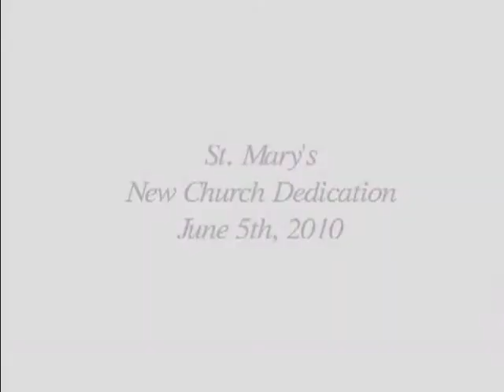Assembly Procession [1 of 15]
St. Mary's Swormville New Church Dedication